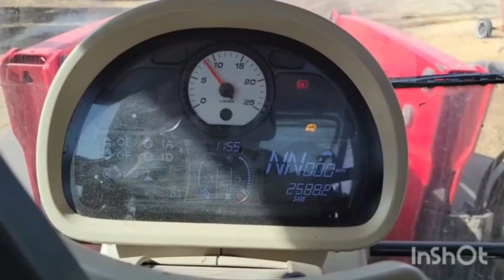Hauling Corn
In this video I will be hauling corn to a local dairy producer with a International 9900 pulling a b train